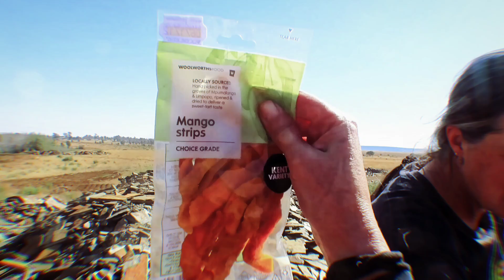Kove Test Ride to Marico Oog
Tank Girls: Taking a Kove 450 Rally bike on the back roads to Groot Marico & finding the eye of the Marico river.  Feast your eyes on this magnificent bike in his natural habitat.  Go on - cry your eyes out because you don't have one... YET!

Video produced by Jolandi Mentz (22 Jun 2024)